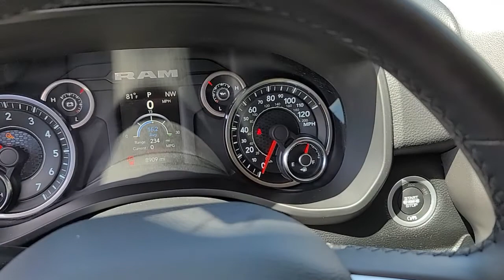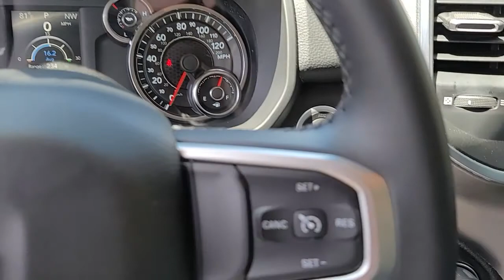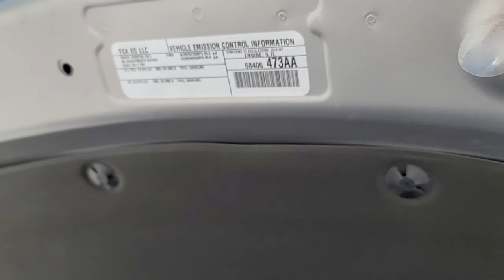2019 Ram Ram Pickup 1500 Big Horn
Stock Number: 2086D
VIN: 1C6RREFT8KN745555
Type: Preowned
Year: 2019
Make: Ram
Model: Ram Pickup 1500
Trim Level: Big Horn
Engine: 5.7 liter V8
Transmission: 8-Speed Shiftable Automatic
Body Style: Crew Cab Pickup - Short Bed
Exterior: Billet Silver Metallic Clearcoat
Interior: Diesel Gray/Black
Mileage: 8,909
Fuel Economy: 15 City / 22 Highway
Price: Call
2-stage Unlocking Doors
20 x 9 In. Aluminum Chrome Clad Wheels
Active Grille Shutters
Airbag Deactivation: Occupant Sensing Passenger
Anti-theft System: Engine Immobilizer
Armrests: Front Center, Rear Center Folding with Storage
Assist Handle: Front, Rear
Auxiliary Audio Input: Bluetooth, Usb, Jack
Auxiliary Oil Cooler
Auxiliary Transmission Fluid Cooler
Big Horn Level 1 Equipment Group. Includes UConnect 4 with 8.4 inch touch screen display, Apple Carplay, Android Auto, AM/FM radio, single disc remote CD player, one year of SiriusXM Satellite Radio service, universal garage door opener, 8-way power adjustable driver seat with power lumbar, power adjustable pedals, rearview auto-dimming mirror, Big Horn IP badge, dual sun visors with illuminating vanity mirrors, glove box lamp, power sliding rear window with defroster, power folding heated exterior mirrors with supplemental signals and courtesy lamps, auto-dimming driver exterior mirror, Class IV receiver hitch, and rear dome light with on/off switch.
Body Side Reinforcements: Side Impact Door Beams
Camera System: Rearview
Capless Fuel Filler System
Cargo Tie Downs
Child Safety Door Locks
Child Seat Anchors: LATCH System
Clock
Compass
Cruise Control
Crumple Zones: Front
Cupholders: Front, Rear
Dash Trim: Alloy
Daytime Running Lights
Digital Odometer
Door Handle Color: Body-color with Chrome Accents
Door Sill Trim: Scuff Plate
Door Trim: Alloy
Driver Assistance App: Roadside Assistance
Driver Seat Manual Adjustments: Reclining, 4
Electronic Messaging Assistance: Voice Operated, with Read Function
Emergency Locking Retractors: Front, Rear
Emissions: 50 State
Energy Absorbing Steering Column
Engine Hour Meter
Exterior Entry Lights: Approach Lamps
External Temperature Display
Footwell Lights
Front Air Conditioning
Front Air Conditioning Zones: Single
Front Airbags: Dual
Front Bumper Color: Chrome
Front Fog Lights
Front Headrests: Adjustable, 2
Front Seat Type: 40-20-40 Split Bench
Front Seatbelts: 3-point
Front Wipers: Variable Intermittent
Fuel Economy Display: Mpg, Range
Gauge: Tachometer
Grille Color: Black, Chrome Surround
Headlight Bezel Color: Chrome
Headlights: Auto Delay Off, Auto On/off, Halogen
HEMI 5.7L V8 395hp 410ft. lbs.. Includes 5.7L V8 HEMI engine with Multi-Displacement System rated at 395 hp @ 5600 rpm and 410 ft. lbs @ 3950 rpm, and heavy duty engine cooling.
Hill Holder Control
Infotainment Screen Size: 5 In.
Infotainment: Uconnect
Instrument Cluster Screen Size: 3.5 In.
Laminated Glass: Acoustic
License Plate Bracket: Front
Mirror Color: Black
Multi-function Display
Multi-function Remote: Keyless Entry, Panic Alarm
One-touch Windows: 2
Overhead Console: Front
Passenger Seat Manual Adjustments: Reclining, 4
Phone: Voice Operated
Pickup Bed Light
Pickup Sliding Rear Window: Manual
Power Door Locks: Auto-locking
Power Outlet(s): 12v Front
Power Steering
Power Windows: Lockout Button
Power Windows: Safety Reverse
Push-button Start
Radio Data System
Radio: AM/FM, Touch Screen Display, Voice Operated
Reading Lights: Front, Rear
Rear Bumper Color: Chrome
Rear Headrests: Adjustable, 3
Rear Privacy Glass
Rear Seat Folding: Folds Up
Rear Seat Type: 60-40 Split Bench
Rear Seatbelts: 3-point
Rear Vents: Second Row
Rearview Mirror: Manual Day/night
Rearview Monitor: In Dash
Retained Accessory Power
Roll Stability Control
Rolling Code Security: Key
Seatbelt Force Limiters: Front
Seatbelt Pretensioners: Front
Seatbelt Warning Sensor: Front
Shift Knob Trim: Alloy
Side Airbags: Front
Side Curtain Airbags: Front, Rear
Side Mirror Adjustments: Manual Folding, Power
Side Mirror Type: Spotter Mirror
Side Mirrors: Heated
Side-curtain Airbag Rollover Sensor
Solar-tinted Glass
Spare Tire Mount Location: Underbody
Spare Tire Size: Full-size
Spare Wheel Type: Steel
Speed Sensitive Volume Control
Stability Control
Steering Ratio: 16.3
Steering Wheel Mounted Controls: Audio, Cruise Control, Multi-function, Paddle Shifter, Phone, Voice Control
Steering Wheel Trim: Leather
Steering Wheel: Tilt and Telescopic
Storage: Accessory Hook, Door Pockets, Front Seatback, In Seat Cushion, Under Rear Seats
Tailgate: Power Locking, Removable
Tire Pressure Monitoring System
Tire Type: All Season
Total Speakers: 6
Traction Control
Trailer Hitch: Class Iii
Trailer Stability Control
Trailer Wiring: 4-pin, 7-pin
Trip Odometer
Turns Lock-to-lock: 3.1
Upholstery: Cloth
Vanity Mirrors: Passenger Illuminating
Warnings and Reminders: Low Fuel Level, Low Oil Level, Maintenance Due, Tire Fill Alert
Wheels: Aluminum
Window Trim: Black
Wireless Data Link: Bluetooth